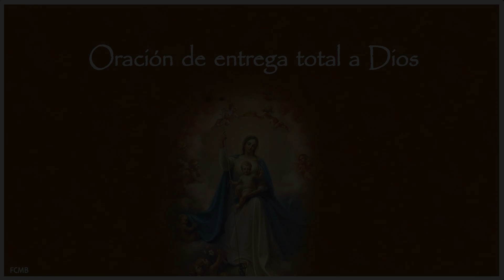💙MEDITACION FLORES de MAYO a la VIRGEN MARÍA🌷conversion ✟ ORACIÓN DE ENTREGA TOTAL A DIOS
Meditación GUIADA Flores de MAYO a la Virgen María ✟ ORACIÓN DE ENTREGA TOTAL A DIOS -  San Alfonso de Ligorio - Juan Barbe

▶︎ INDICE:
00:00 | ORACION INICIAL  🙏🏻 Oh! Señora mía
00:55 | VIGESIMO QUINTA MEDITACION 💙 Visión de Sor Dominica del Paraíso
06:02 | ORACIÓN de entrega total a Dios
08:18 | MUSICA 🎵 para el ALMA

✠ ORACIÓN DE ENTREGA TOTAL A DIOS

"Santa María, que desde niña, fuiste la criatura más amada de Dios. Así como al presentarte en el templo te consagraste pronto y del todo, a la gloria y amor de tu Señor, así quisiera yo ofrecerte los primeros años de mi vida, y consagrarme por entero a tu servicio, santa y dulce Señora. Pero son vanos mis deseos cuando he perdido tantos años sirviendo al mundo y sus caprichos despreocupado de Dios y de ti. Detesto el tiempo en que viví sin amarte. Pero mejor comenzar tarde que nunca. amada de Dios. Así como al presentarte en el templo te consagraste pronto y del todo, a la gloria y amor de tu Señor, así quisiera yo ofrecerte los primeros años de mi vida, y consagrarme por entero a tu servicio, santa y dulce Señora. Pero son vanos mis deseos cuando he perdido tantos años sirviendo al mundo y sus caprichos despreocupado de Dios y de ti. Detesto el tiempo en que viví sin amarte. Pero mejor comenzar tarde que nunca. Ante ti me presento, María, y me consagro para siempre a tu servicio. Como tú, quiero entregarme al Creador. Te consagro, Reina mía, mi entendimiento para pensar siempre en el amor que mereces, te consagro mi lengua para alabarte y mi corazón para amarte. Acepta, Virgen bendita, la ofrenda que este pobre pecador te presenta. Acéptala por la inefable alegría que sintió tu corazón al consagrarte a Dios en el templo. Si tarde me pongo a servirte, debo recuperar el tiempo perdido redoblando mi amor y mis obsequios. Ayúdame con tu poderosa intercesión. Madre de misericordia, fortalece mi flaqueza; alcánzame de Jesús perseverancia y valor para serte siempre fiel. Que habiéndote servido en esta vida, pueda ir a bendecirte y alabarte por siempre en el cielo."
Amen

💙MENSAJE DE NUESTRA SEÑORA

"¡Queridos hijos! Hoy, como Madre, os invito a la conversión. Hijos míos, este tiempo es para vosotros un tiempo de silencio y de oración. De esta forma, en el calor de vuestro corazón, podrá crecer la semilla de la esperanza y de la fe; hijos míos, día tras día sentiréis la necesidad de rezar más y vuestra vida se volverá ordenada y responsable. Comprenderéis, hijos míos, que estáis de paso aquí en la Tierra y sentiréis la necesidad de estar más cerca de Dios y con amor testimoniareis la experiencia de vuestro encuentro con Él, la cual compartiréis con los demás. Estoy con vosotros y oro por vosotros, pero no puedo hacerlo sin vuestro “Sí”. ¡Gracias por haber respondido a mi llamada!"
(Del mensaje del 25 de enero de 2019 - Medjugorje)

©️ Autor de las ilustraciones: Varios autores Católicos
©️ Autor del texto de las Meditaciones: San Alfonso María de Ligorio - Juan Barbe
©️ Edición y Voz: FCMB
©️ Diseño: ESM